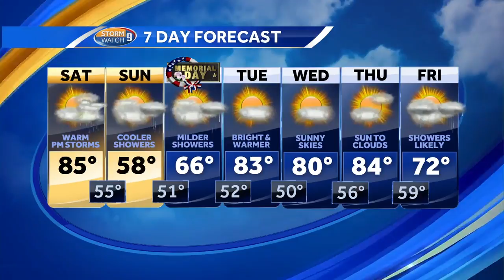Watch: Mixed forecast for holiday weekend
Meteorologist Hayley LaPoint has a look at the holiday weekend forecast.